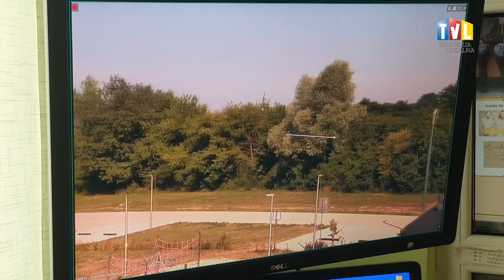2022.06.29 - JEZIORO NA PODGLĄDZIE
Zwiększa się bezpieczeństwo wypoczywających nad Jeziorem Tarnobrzeskim. Zainstalowano już bowiem pierwsze kamery nieustannie obserwujące to co dzieje się wokół i na akwenie.